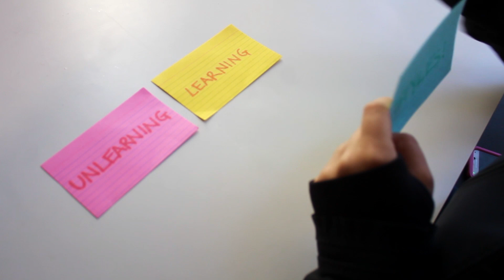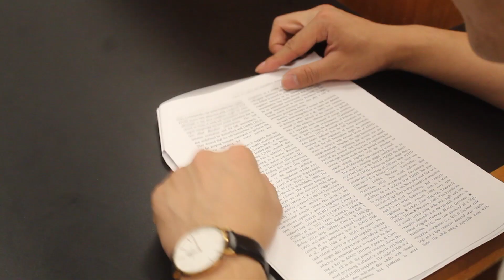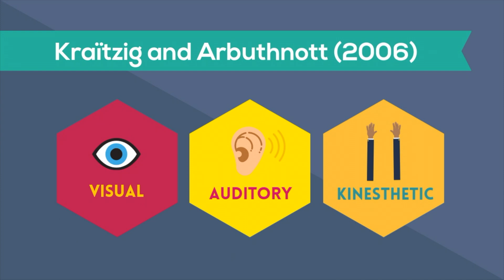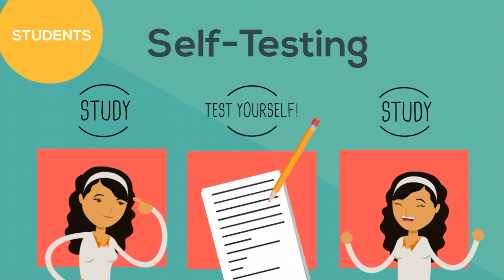Unlearning learning styles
“I am an auditory learner, and this class doesn’t fit my learning style!”

We’ve all heard that before from either a friend or the student sitting beside us in class. The topic of learning styles is a controversial one in the field of pedagogy, i.e. the teaching methods and practices. Generally, students categorize themselves as one of the following types of learners: visual, auditory, verbal, or kinesthetic. However, the idea that students learn best when they receive information in their preferred learning style is extremely flawed.

Currently, there is no scientific research that supports the existence of learning styles. This video will discuss where this (incorrect!) theory branched from, and why it continues to be popular among educators and students, despite the lack of support. From there, we will delve into scientific studies that show that matching teaching styles to a specific learning style does not improve the outcomes. With this, we hope to enlighten students and educators about ways to enhance learning inside and outside the classroom!

This video was made by McMaster students hara Chowdhury, Vanessa Miranda, Mishaal Qazi and Peter Tso in collaboration with the McMaster Demystifying Medicine Program

References:

Dweck, C. S. (2006). Mindset: The new psychology of success. Random House Incorporated. Chicago

Kirschner, P. A. (2017). Stop propagating the learning styles myth. Computers & Education, 106, 166-171.

Knoll, A. R., Otani, H., Skeel, R. L., & Van Horn, K. R. (2017). Learning style, judgements of learning, and learning of verbal and visual information. British Journal of Psychology, 108(3), 544-563.

Massa, L. J., & Mayer, R. E. (2006). Testing the ATI hypothesimultimedia instruction accommodate verbalizer-visualizer cognitive style?. Learning and Individual Differences, 16(4), 321-335.

Newton, P. M. (2015). The learning styles myth is thriving in higher education. Frontiers in psychology, 6.

Stahl, S. A. (1999). Different Strokes for Different Folks? A Critique of Learning Styles. American educator, 23(3), 27-31.